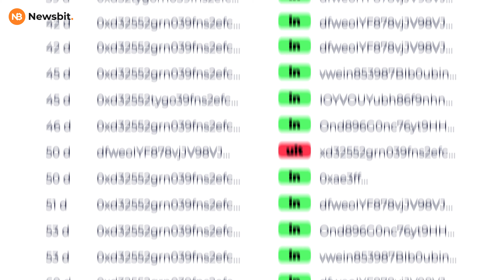Wat is Bitcoin? BTC uitgelegd met Animaties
Bitcoin is een digitale valuta, maar wat is het en hoe werkt het eigenlijk? In deze video legt Newsbit je in 2 minuten uit wat Bitcoin is.

Wil je meer weten? Bezoek

Newsbit is de nummer 1 cryptocurrency nieuwswebsite van Nederland. Het YouTube kanaal dekt alles wat met crypto en Bitcoin te maken heeft. Hiermee voorzien we je van het laatste crypto nieuws, geven we je prijsanalyses en helpen we je de cryptowereld te begrijpen. Of je nou een beginner bent of een expert wij staan voor je klaar om je te voorzien van crypto-gerelateerde content.